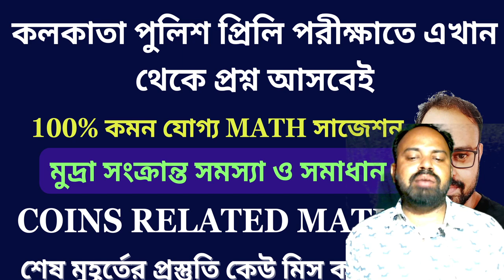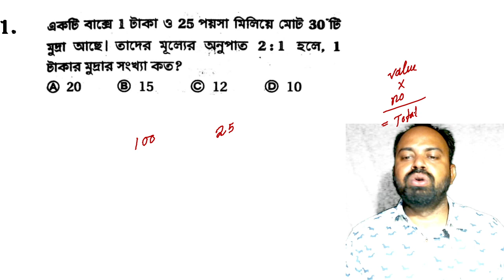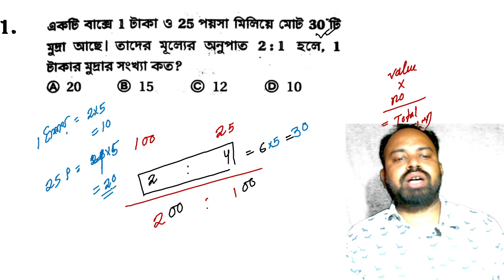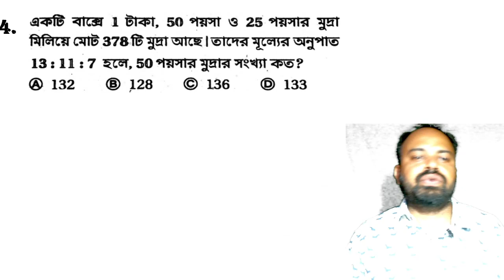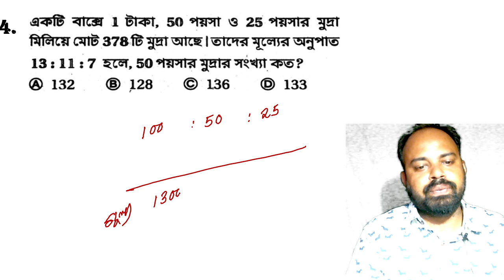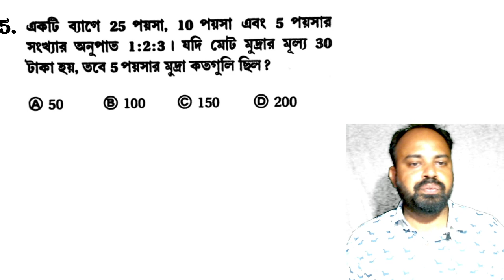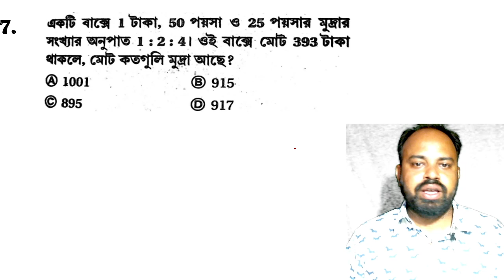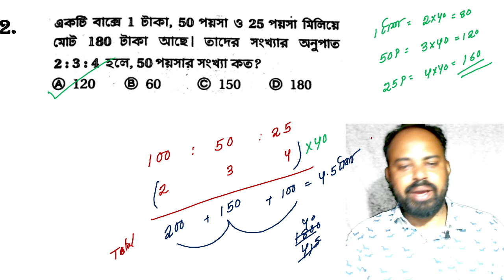মুদ্রা সংক্রান্ত সমস্যা ও সমাধান || Coin Based Questions| KP Exam Crack | Coin math tricks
WB TET 2022, TET Question Paper Discussion, Official Answer Key, WB TET Cut Off,
WB Primary Tet 2022 Environment science | EVS Pedagogy Syllabus | P Tet EVS Pedagogy

Coin Math Tricks | Coin Related Problems With Solutions | Ratio And Proportion Coins Problem
মুদ্রার সংখ্যা নির্ণয় || How many coins in the bag || In this video we trying to solve some important questions about no. Of coins ...
Full concept on Coin basis questions
মুদ্রার অংকের ট্রিকস || কোনো বাক্সে কতগুলি মুদ্রা আছে কিভাবে বের করবে
মুদ্রার অংক || একটি ভিডিওতেই সব অংক ||
coin
math
kp
wbp
rrb
mts
kp math
kp math practice set
Coni math problems
coin math
kolkata police and mts exam crack
coin maths
Coin math tricks
kolkata police new exam date 2023
kp new update
kolkata police exam date new
mts syllabus
kp exam date 2023
mts math
mts practice set
mts math class
mts crack, mts officer
practice set
2023
kolkata police
kolkata police officer